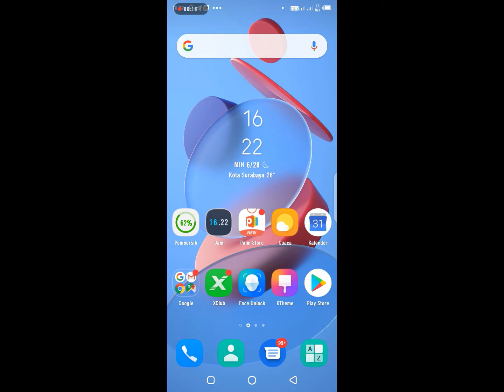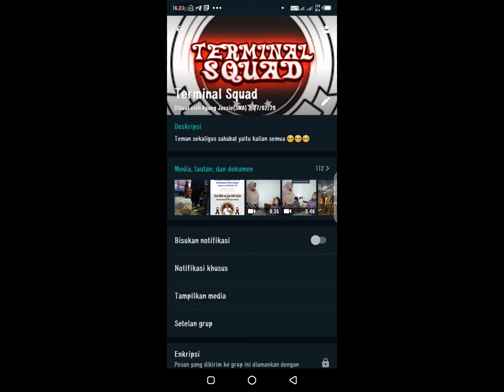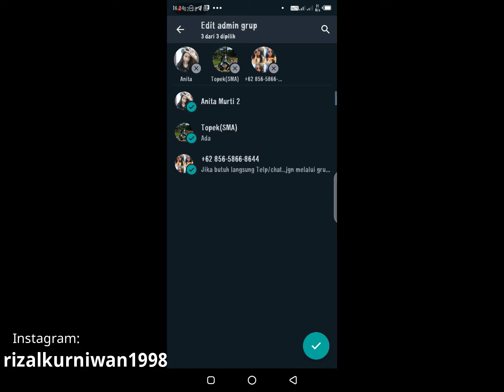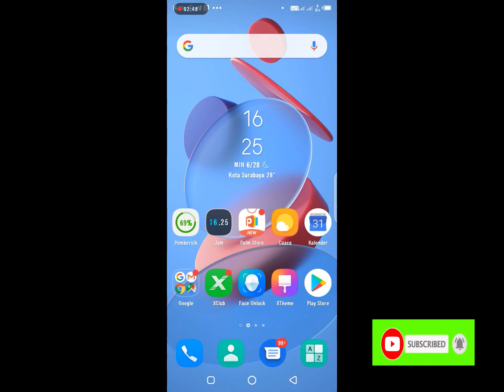Cara mengunci group whatsapp agar hanya admin yang bisa kirim chat/pesan